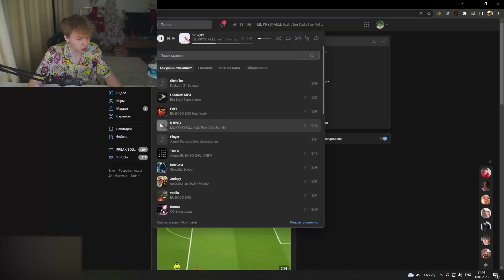Конфликт strogo и Evelone192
Strogo обматерил Evelone192

Чтобы поддержать мой канал, вы можете сделать следующие действия:
2. Посмотреть другие видео на канале